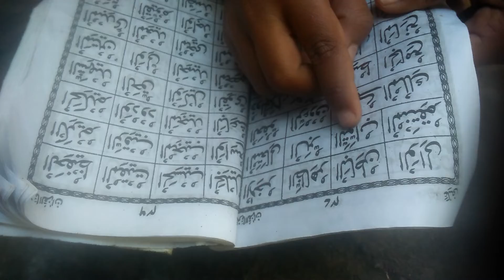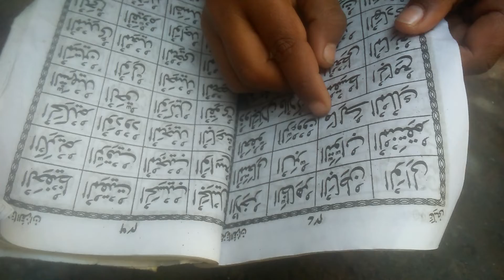Apne baccho ko bhi ye elm jarur sikhaye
Deen ko failane me der na kare
Allan aapko or aapke baccho ko Jyada se jyada elm hasil karne ki tofeek ata famaye
Ameen